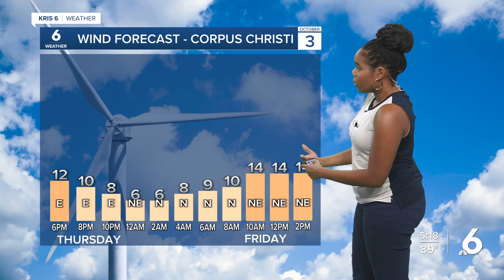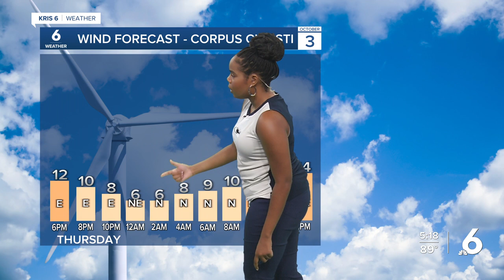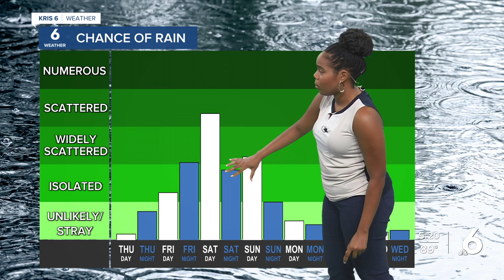After a week of sunshine, a change in the weather pattern